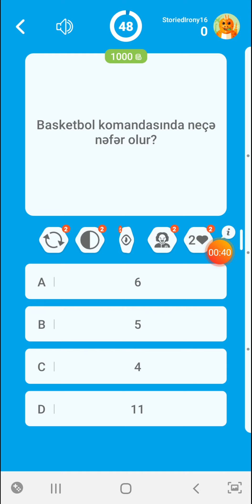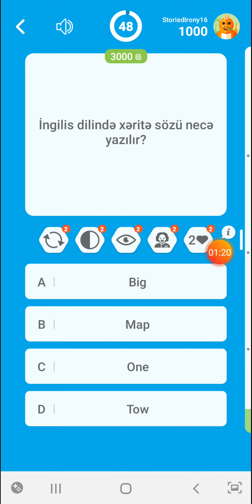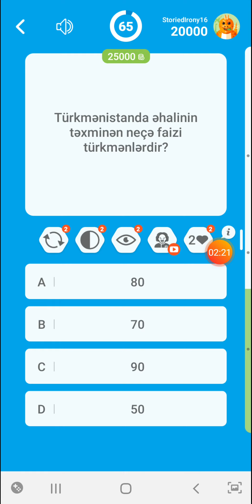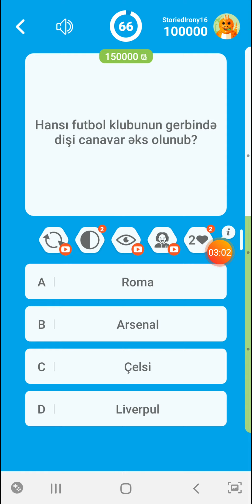Milyonçu oynadım!!! Şok olacaqsınız!!